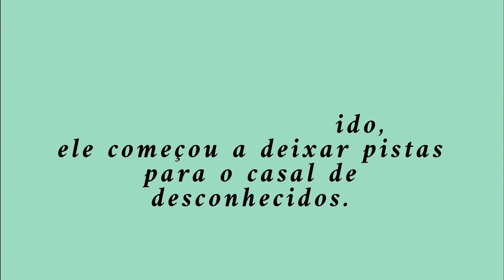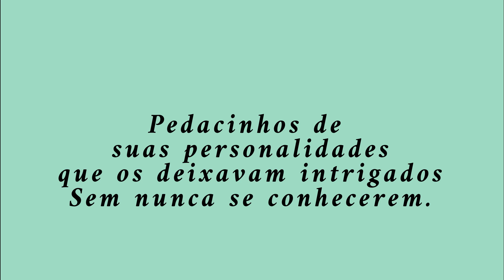BOOKTRAILER "TITAN O CACHORRO CUPIDO" | AUTORA: NATY | WATTPAD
O vídeo de hoje é um Booktrailer da obra TITAN O CACHORRO CUPIDO, um romance disponível no wattpad, link abaixo:

ASSISTA EM HD (720p) (1080p)

SINOPSE  •

Uma visita inesperadamente fofa e peluda aparece à porta de Brianna, com a língua de fora, olhos brilhantes e em busca de carinho. Curiosamente ela decide cuidar de seu novo amiguinho. Até que o nome e endereço do cachorro aparecem escritos na coleira depois de uma caminhada matinal do animal nas ruas de Monnlight.

Com dúvidas e curiosidade, os dois saem em busca do misterioso dono de Titan.

DISPONÍVEL NO WATTPAD •

• MUSICA USADA: KT Tunstall - Suddenly I See

• CHARACTERS: Hande and Kerem (Kerem Bursin Hande Erçel)

• BOOKTRAILER

Edição por Laryssa lima

purpledesignls (instagram)
LaryssaSantos6 (wattpad)